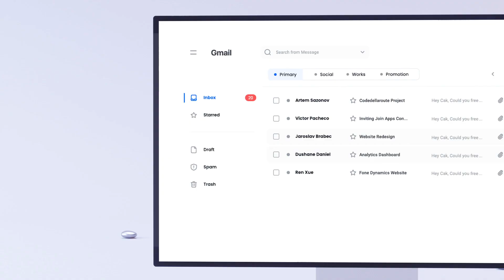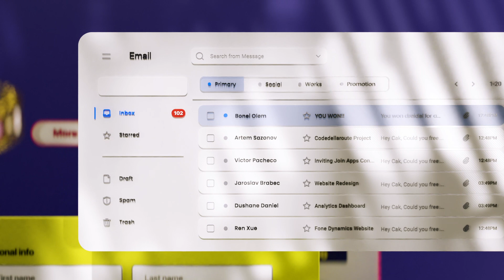SpinTheDreidel | EXPLNR VIDEO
Welcome to Spin the Dreidel!

This Chanukah, play big, win big, and give big with our interactive dreidel game. Experience the thrill of spinning to win amazing prizes while supporting Bonei Olam's oncofertility division, helping children with cancer. Click, spin, and create an account at 3DH.US to start winning today!
Every win is an entry to our grand raffle on December 16th. Join the fun, spread the joy, and make a real difference this holiday season.